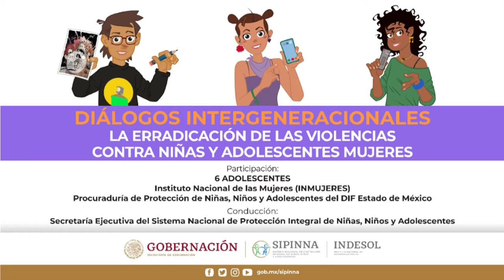Diálogo intergeneracional erradicación de las violencias contra niñas y adolescentes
En el marco de los 16DiasDeActivismo para erradicar la violencia contra las mujeres, te invitamos al diálogo intergeneracional para conocer las opiniones y propuestas de adolescentes al respecto. ¡Únete al diálogo".